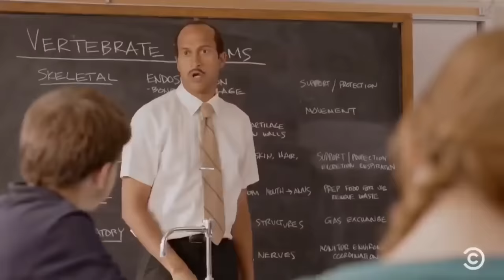"90 Day Fiancé" Juicy Drama Compilation